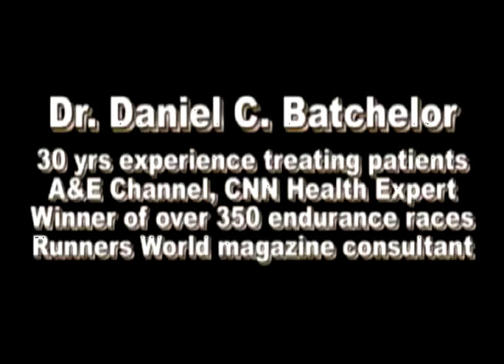Batchelor Chiropractic, Roswell Chiropractor, Atlanta, Open 7 Days, Saturdays, Sundays. Weekends